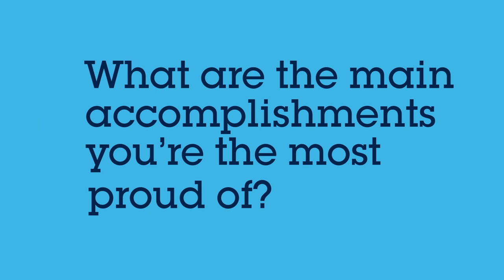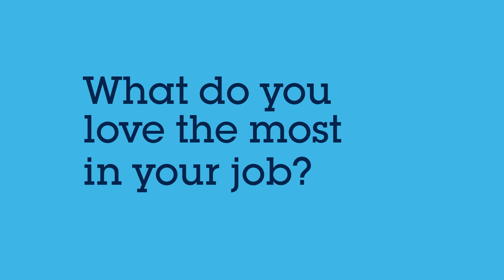ST Job World Tour - Angela: Sales Section Manager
Discover Angela’s story as Sales Section Manager in our in our Shenzhen Sales Office site in China!